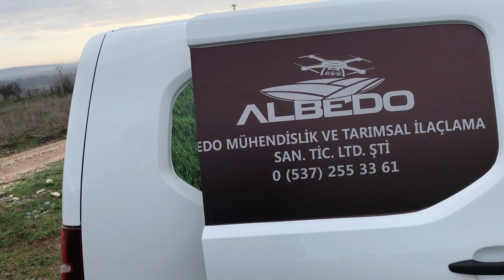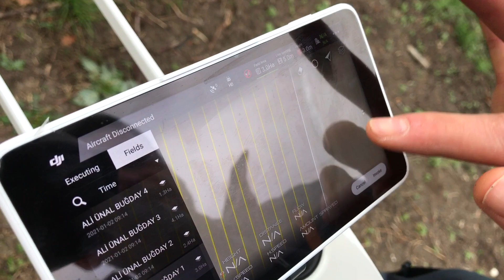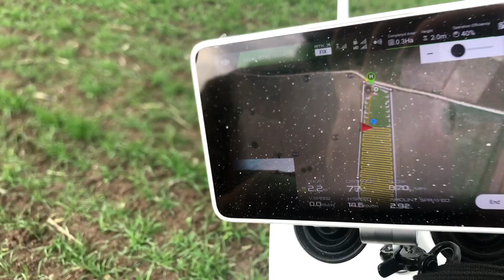Çiftlik Hayatı - Drone la buğday ilaçlaması yaptık Vlog#19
Bu vlog da drone ile ilaçlama yaptık